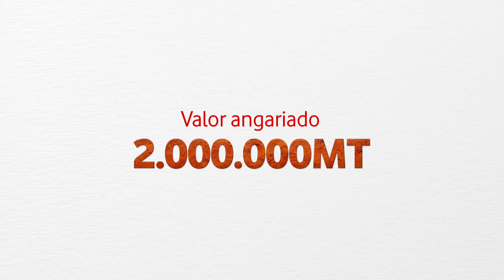Vodacom - Rede de Esperança - Agradecimentos